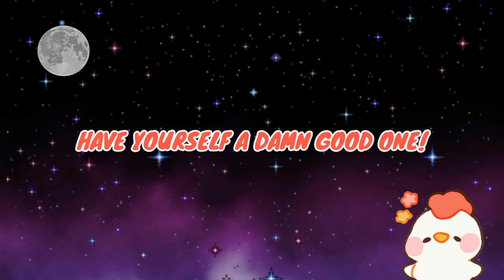REMNANT FROM THE ASHES [#1] (WITH FRIENDS)